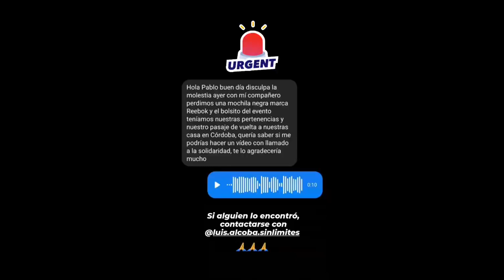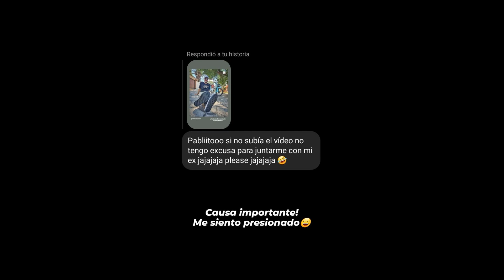Pablo Imhoff Historias Instagram #113